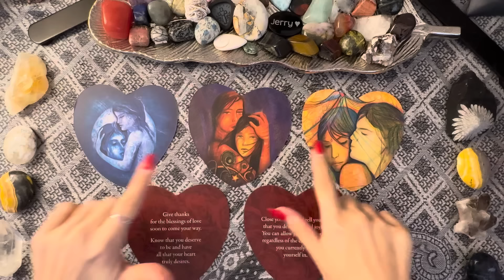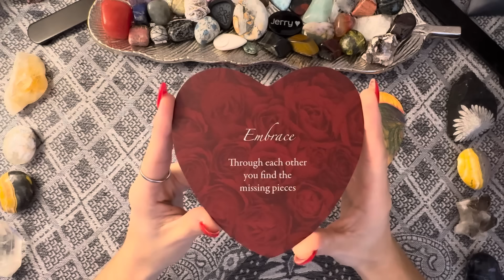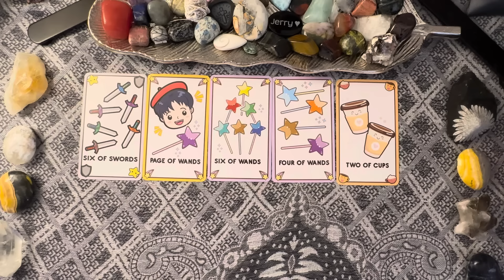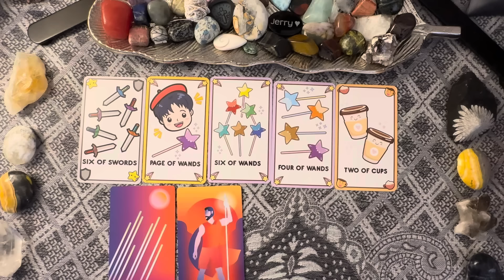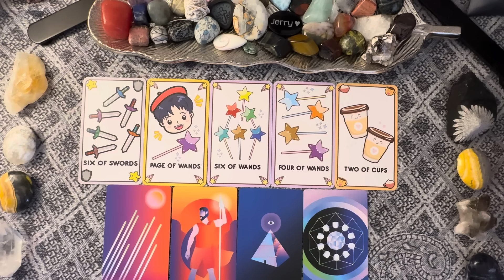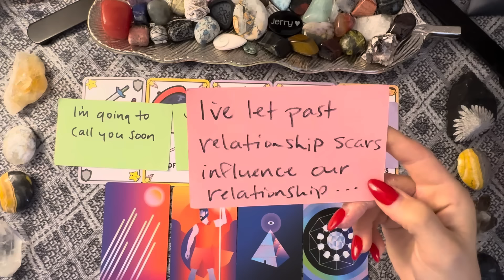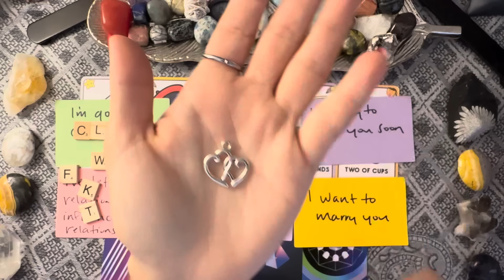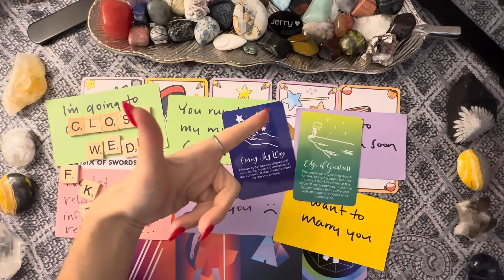A LOVE LETTER FROM YOUR PERSON 💌 They only have eyes for YOU my dear 🌹😍🥰😍🌹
ABOUT ME:
💛 INFP
🦚TROPICAL ♏️☀️♍️🌙♋️⬆️
🪽SIDEREAL  ♏️☀️♌️🌙♊️⬆️
🎶 Clairaudience
🪷 Clairsentience
🧠 Claircognizance
👁️ Clairvoyance

PERSONAL READING INFO:

🌟 I am TEMPORARILY pausing my personal reading offerings due to being over booked, you are welcome to reach out to be put on a waitlist if you like 😊

- 1 question love reading = $60